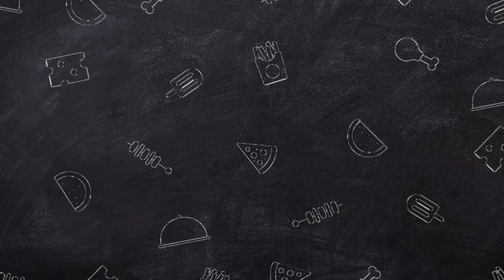| मूंग दाल तड़का बनाने की आसान रेसिपी | Moong Daal Tadka |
Thanks